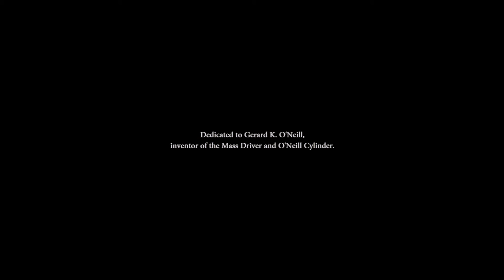Macrogramma - Mass Driver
Music inspired by the concept of electromagnetic catapult (mass driver), developed by Gerard K. O'Neill. We are in 2020 and space seems much further than it seemed in the 70s.
Original art: "Specchio" by Dario Panzeri

Thanks to Dario Panzeri for the invaluable visual contribution.

Musica ispirata al concetto di catapulta elettromagnetica (mass driver), sviluppata da Gerard K. O'Neill. Siamo nel 2020 e lo spazio sembra molto più distante rispetto a quanto poteva sembrare negli anni '70.

Grazie a Dario Panzeri per l'inestimabile contributo visivo.

Performed & Recorded by Matteo Mariano in 2007, edited in 2020.